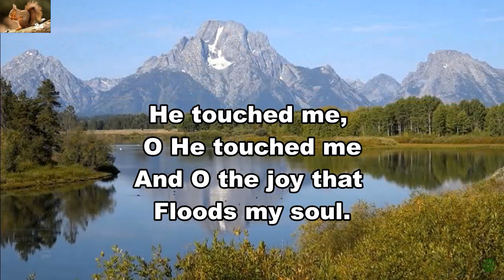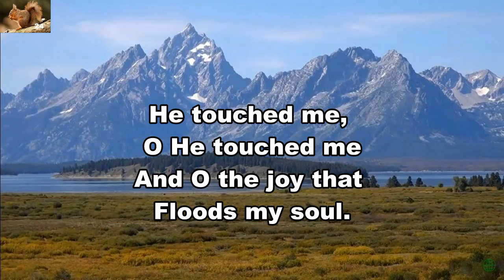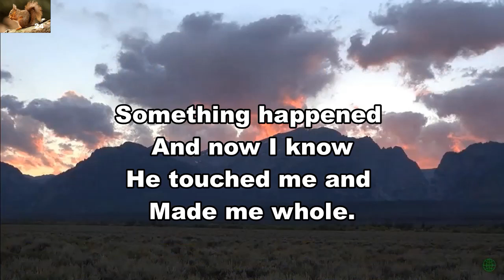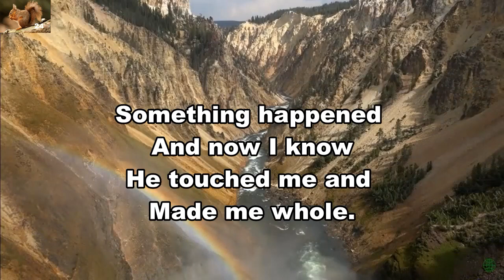He Touched Me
Praise song by William James Gaither
Background: American National Parks, USA.